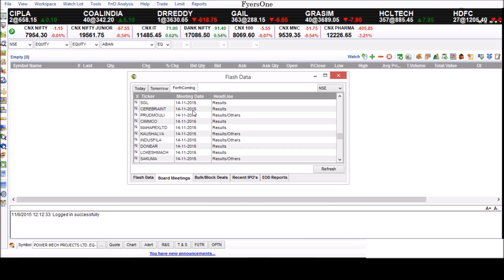Swiftest Way to Keep Track of All the News and Results of Stocks!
Fyers One is a game changing trading terminal which gives the edge to technical traders and fundamental investors.

Board Meetings are a source of important news and announcements of a company. Any adverse or favourable news can make an immense impact on the price of the stock. Hence, it is extremely important to keep a track of when the company's board is scheduled to meet.